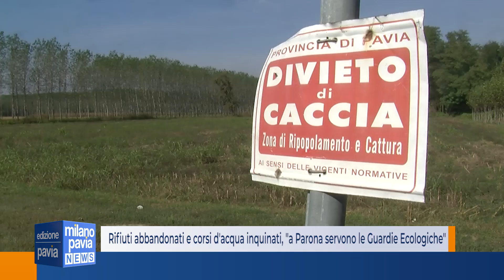Rifiuti abbandonati e corsi d'acqua inquinati, ''a Parona servono le Guardie Ecologiche Volontarie''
Portare a Parona, paese che soffre dal punto di vista ambientale, le Guardie Ecologiche Volontarie. La proposta viene dal consigliere di minoranza Renato Soffritti, che ha presentato un’interrogazione in merito. L’idea sarebbe quella di affidare alle Guardie Ecologiche Volontarie la vigilanza su alcuni problemi che, a detta dell’esponente di opposizione, sarebbero particolarmente avvertiti a Parona. In primis l’abbandono di rifiuti nei campi o in zone isolate del paese, dove non di rado si è anche assistito al deposito abusivo di lastre di amianto. Soffritti cita anche l’inquinamento di rogge e canali, con la conseguenza che sempre più spesso nei corsi d’acqua risultano proliferare i topi e le nutrie. Altro tema è il taglio incontrollato di legna da ardere, che impoverisce i boschi situati attorno al paese. Le Guardie Ecologiche Volontarie, infine, potrebbero essere impiegate per un’opera di osservazione dei movimenti dei cinghiali, onde evitare pericolosi avvicinamenti al centro abitato. Soffritti insiste sul fatto che una convenzione con le Guardie Ecologiche Volontarie non sarebbe particolarmente costosa per il comune, e chiede di chiamare in causa Lomellina Energia, la società che gestisce il termovalorizzatore. “Poiché sono stati ridotti i contributi da parte di Lomellina Energia – fa notare il consigliere –, non sarebbe il caso di strappare un accordo che sia di compensazione ambientale in virtù di un nuovo impianto di essiccazione e incenerimento fanghi?”. Per il contrasto all’abbandono di rifiuti e la pulizia delle discariche abusive, intanto, Regione Lombardia ha appena stanziato 2,4 milioni di euro. Andranno a Province e Comunità montane, per l’acquisto di attrezzature tecnologiche e strumentazioni. “Un modello sperimentale – ha detto l’assessore agli Enti locali, Massimo Sertori – di meccanismi di raccolta, rimozione e trattamento rifiuti su aree pilota, accompagnato da investimenti diretti a disincentivare e contrastare il fenomeno e individuare i responsabili dell'abbandono di rifiuti”.